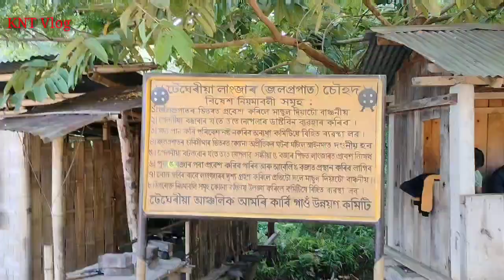Tegheria water fall#Tegheria Langjar#Tegheria picnic place#nearest picnicplace from guwahati#KNTvlog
Exploring Tegheria, a fantastic picnic place near Guwahati